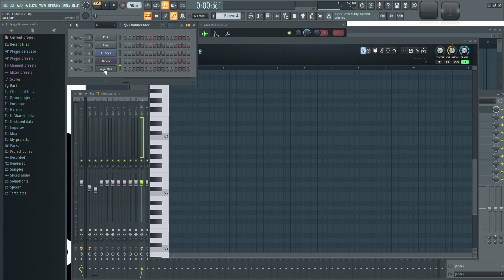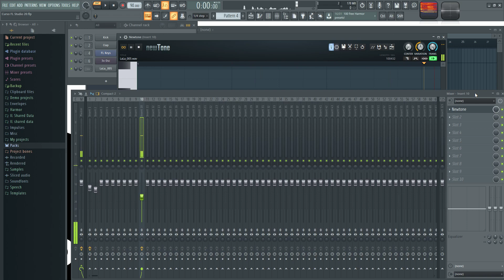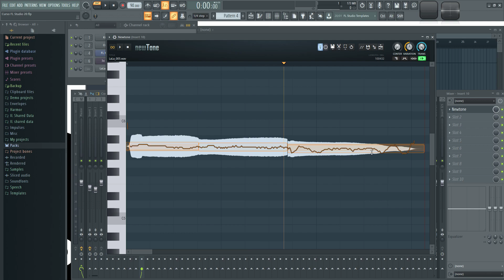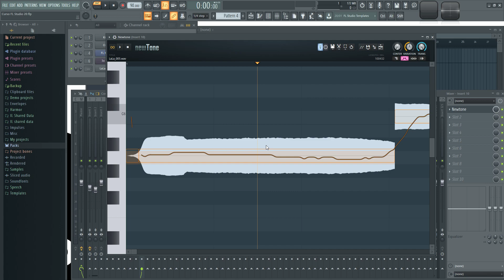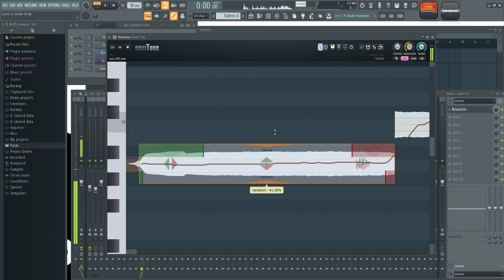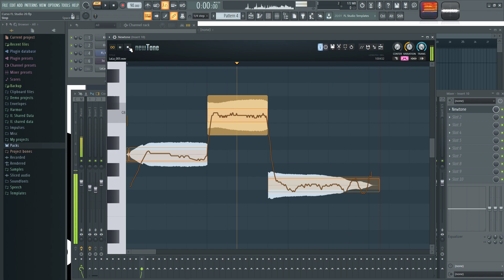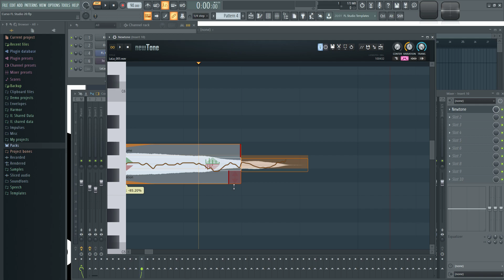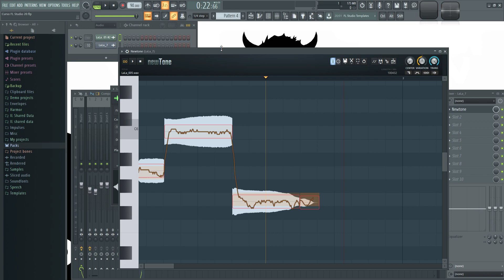🍑 FL Studio 20 - #47: Newtone - Corrección Avanzada de Voz [CURSO COMPLETO] - Tutorial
En este video muestro como utilizar la herramienta Newtone para corregir el tono de la voz, afinar cuadratura y otras correcciones avanzadas, similar al autotune.